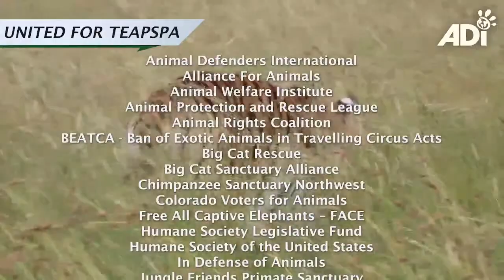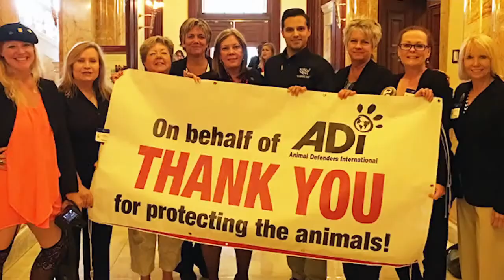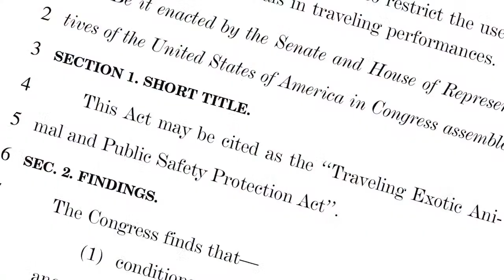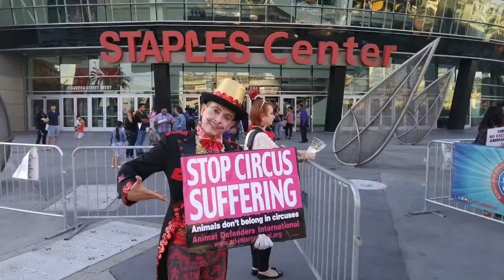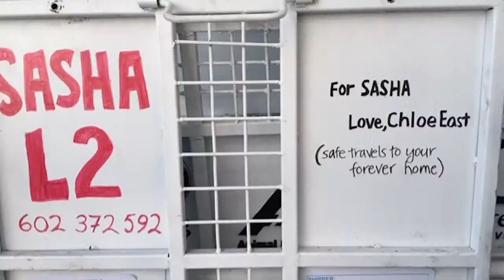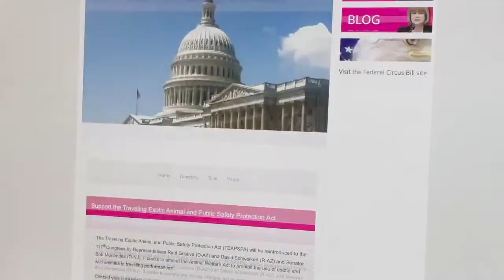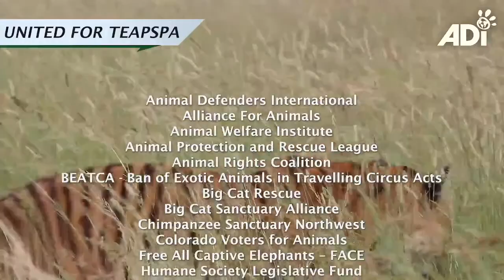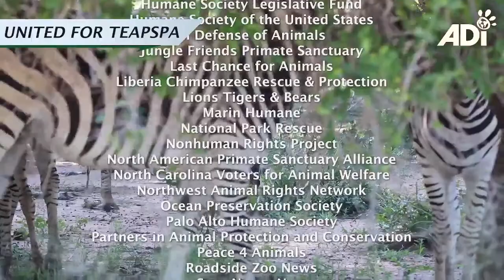TEAPSPA Launch: Launch of Bill to Stop Circus Suffering in the United States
Join us live for the launch of the Traveling Exotic Animal & Public Safety Protection Act (TEAPSPA), to end the use of wild and exotic animals in circuses in the US. Hosted by Daytime Emmy Award nominated, Kim Matula (The Bold & The Beautiful, LA to Vegas, Fighting With My Family) and featuring the bill’s sponsors, Rep. Raul M. Grijalva, Rep. David Schweikert, & Senator Bob Menendez; Dr. Betsy Coville (USDA-accredited veterinarian with over 30-years of experience working with exotic animals, and with a Masters in Veterinary Forensic Sciences); ADI President Jan Creamer; and special guests Chloe East (True Blood, HBO’s Generation, currently filming Steven Spielberg’s The Fabelmans); and ADI Ambassador Jorja Fox (West Wing, ER & known to 73 million viewers as Sara Sidle in CSI).

Get the facts on the use of wild and exotic animals in circuses; how the United States can catch up with almost 50 countries that have passed similar legislation; and what you can do to help.